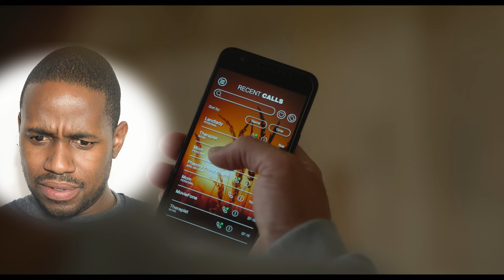REACTION: Beau Is Afraid | Official Trailer HD | A24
This is my reaction to:
Beau Is Afraid | Official Trailer HD | A24

"From director Ari Aster and starring Academy Award winner Joaquin Phoenix. BEAU IS AFRAID – In Theaters This April.

CAST: Joaquin Phoenix, Nathan Lane, Amy Ryan, Stephen McKinley Henderson, Zoe Lister-Jones, Armen Nahapetian, with Parker Posey and Patti LuPone"